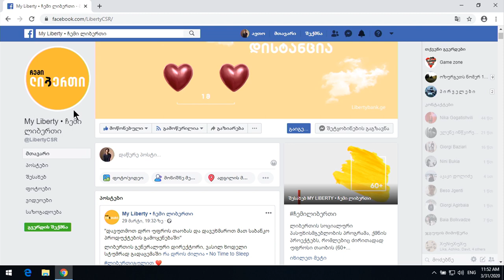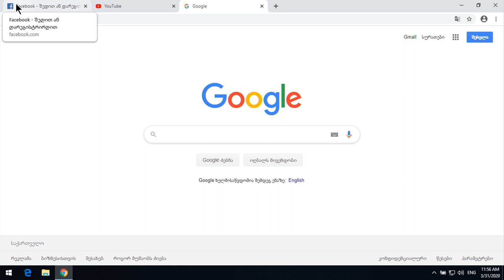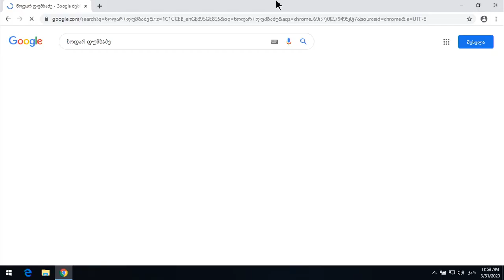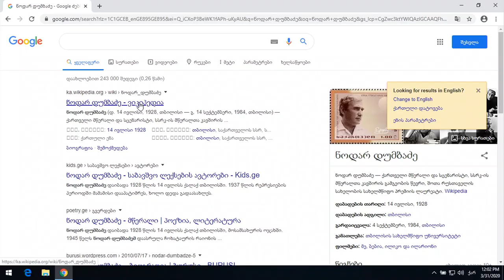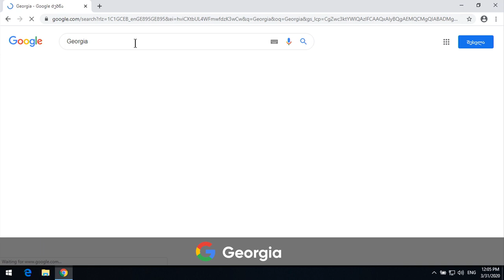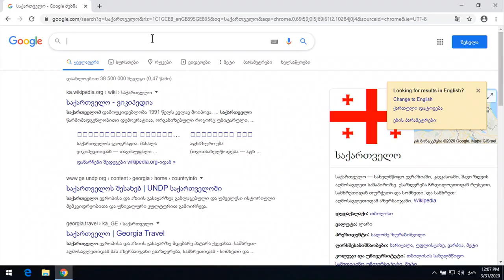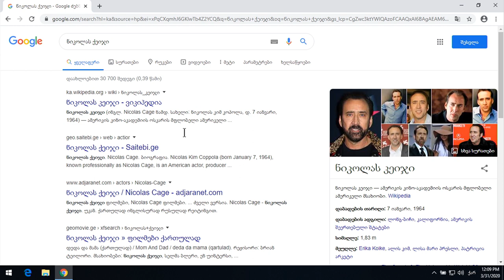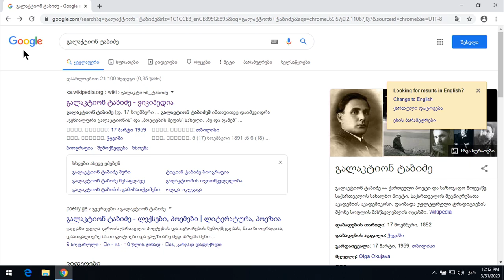კომპიუტერის ონლაინ გაკვეთილი #1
ლიბერთი | ბანკი ყველგან და ყველასთვის